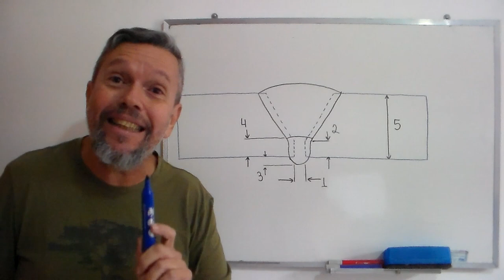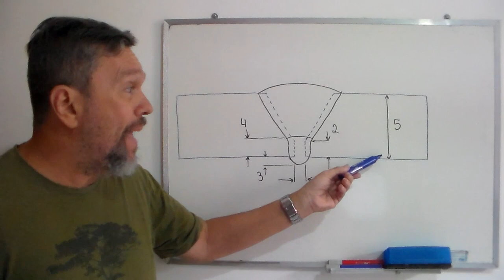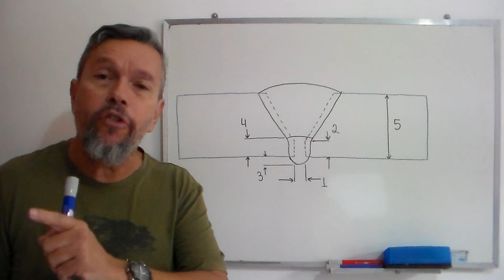Regiões de uma junta soldada - Terminologia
Dicas para as provas teóricas